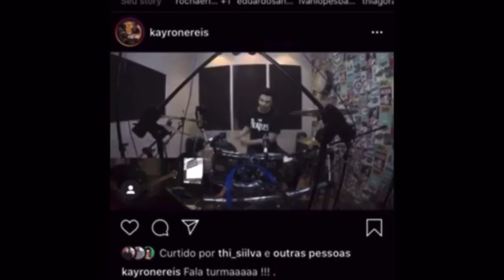Todas As Frases Que Eu Já Tirei No Canal !!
Falaaaa DRUMMANOS olha só que legal, juntei todos os vídeos de todas as frases que já tirei e juntei num vídeo só !! Espero que vcs gostem